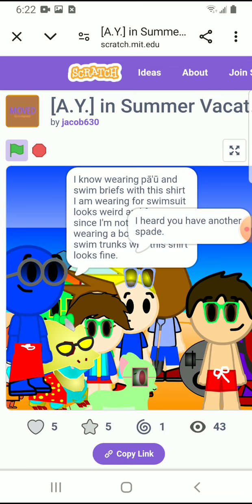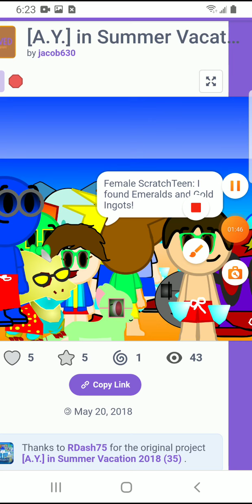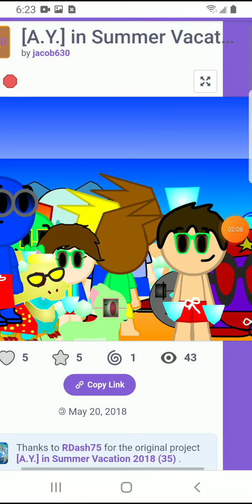summer jacob more